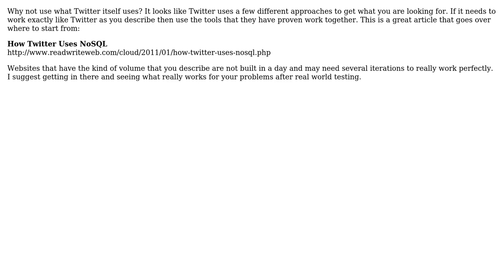Software Engineering: Which NoSQL repository is most suitable for a Twitter-type architecture?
With thanks & praise to God, and with thanks to the many people who have made this project possible! | Content (except music & images) licensed under CC BY-SA | Music | Images & others | With thanks to user Robert Harvey user JustinDoesWork user feketegy and the Stack Exchange Network Trademarks are property of their respective owners. You are responsible for your own actions.